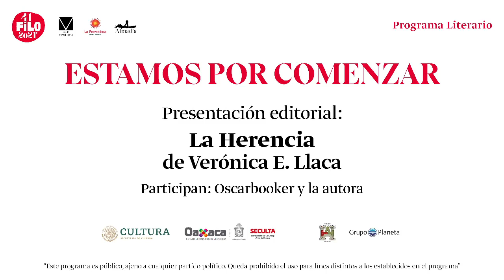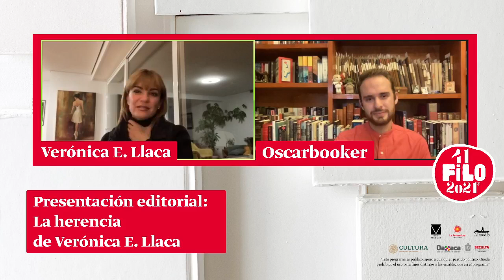Presenciales editorial: La Herencia de Verónica E. Llaca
Verónica E. Llaca y Oscarbooker.